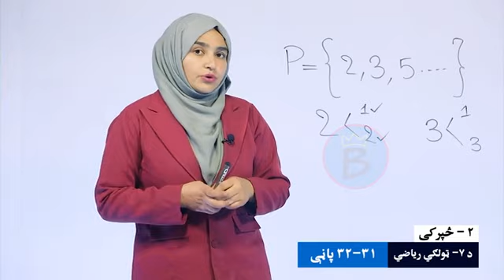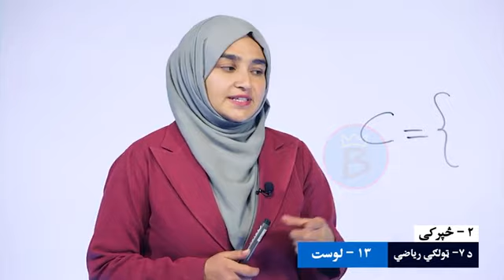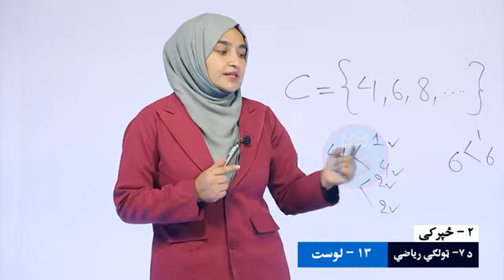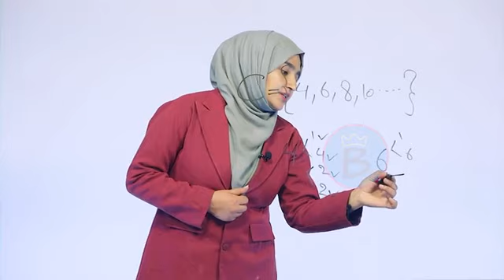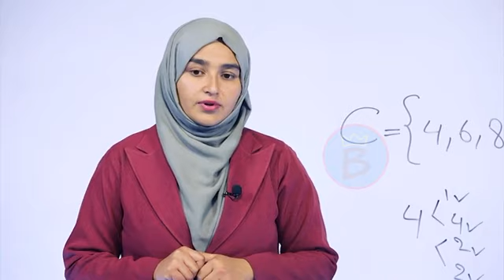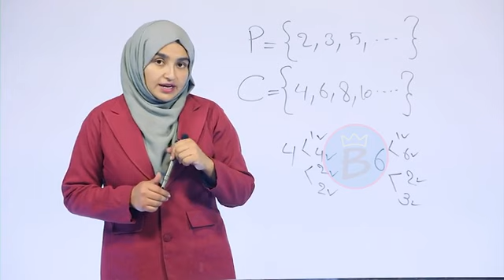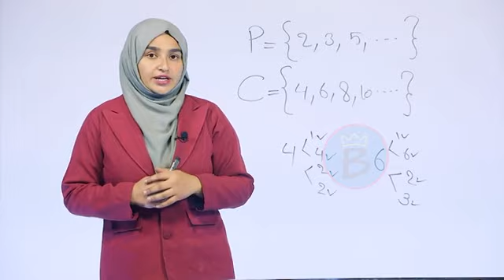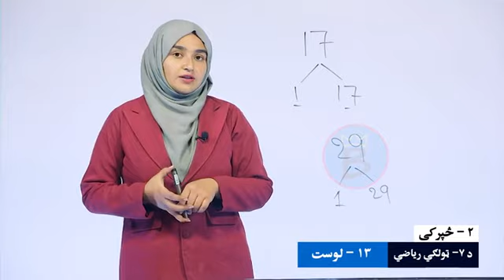ریاضي ټولګی ۷ | دویم څپرکی | لوست ۱۳ | تجزیه